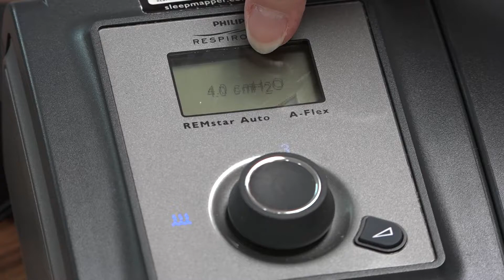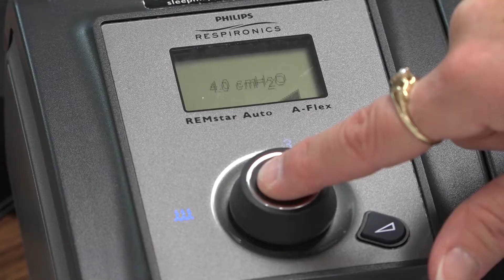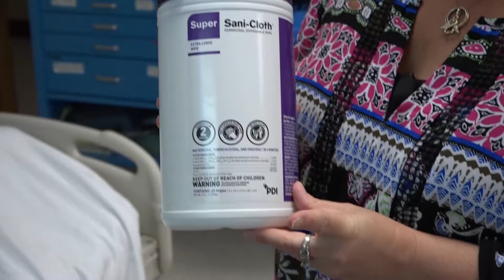UHS Chenango Memorial Hospital cpap bipap training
Respiratory Therapist Becky Yacano covers all aspects of in hospital cpap and bipap equipment, set-up and usage.